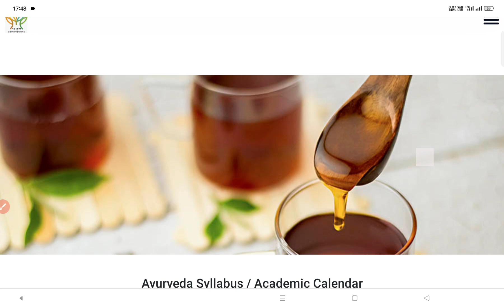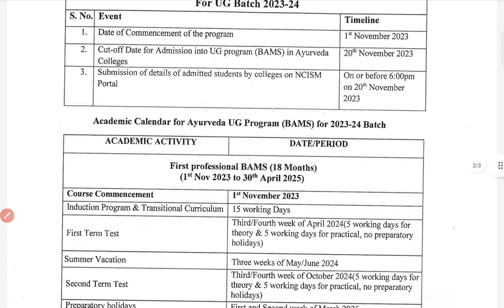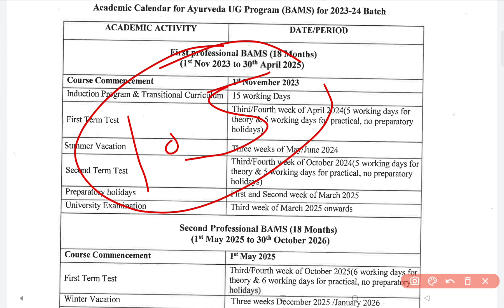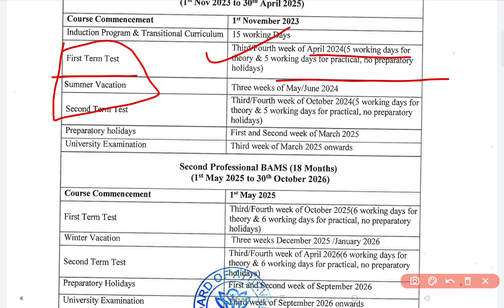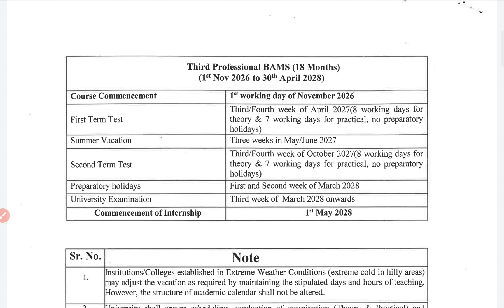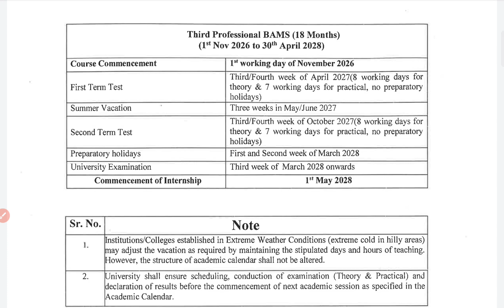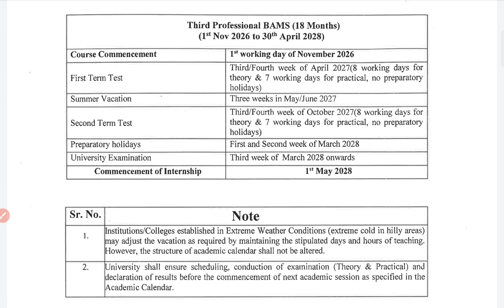BAMS KI CLASSES KAB SE SURU HOGI 🔥 | NCISM OFFICIAL NOTICE TO ALL COLLEGES 🥳 BAMS 1YEAR M KYA HOGA ?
BAMS KI CLASSES KAB SE SURU HOGI 🔥 | NCISM OFFICIAL NOTICE TO ALL COLLEGES 🥳 BAMS 1YEAR M KYA HOGA ? | BAMS CUTOFF 🔥

BAMS ACADMIC CALENDAR 2023
AACCC OFFICIAL NOTICE TO ALL COLLEGES 🔥
BEGINNING OF BAMS CLASSES
BAMS KE PAHLE DIN KYA HOGA ?
AACCC COUNSELLING SCHEDULE 2023
 COUNSELLING STATE SCHEDULE
BEST BAMS COLLEGE UP
UP BAMS COLLEGE
BEST LOW BUDGET PRIVATE BAMS COLLEGE
NEET COUNSELLING2023
NEET REGISTRATION ROUND 1
MCC OFFICIAL UPDATE
MCC COUNSELING
AIQ COUNSELLING
STATE WISE NEET COUNSELLING

AYUSH CUTOFF 2023
NIA JAIPUR EXPECTED CUTOFF 2023
BHU EXPECTED CUTOFF FOR BAMS
BAMS CUTOFF 2023
AYUSH COUNSELING REGISTRATION PROCESS 💯
HOW TO MAKE BEST PREFERENCE LIST FOR AACCC COUNSELLING

VCI COUNSELLING 🔥 ROUND 2 CUTOFF ❤️‍🔥 ; VERY LOW CUTOFF VETERINARY COUNSELLING 2023 ; BEST COLLEGE 🤫

VCI ROUND 2 EXPECTED CUTOFF 2023
VETERINARY COUNSELLING 2023
VCI COUNSELLING SCHEDULE 2023
VETERINARY COUNSELLING
VCI CUTOFF 20323
VETERINARY ROUND 2 EXPECTED CUTOFF
VCI COUNSELLING NEW CHANGES
VCI NEW NOTICE
NEET COUNSELING 2023
NEET CUTOFF FOR VETERINARY DOCTOR
VETERINARY DOCTOR INCOME 🤑